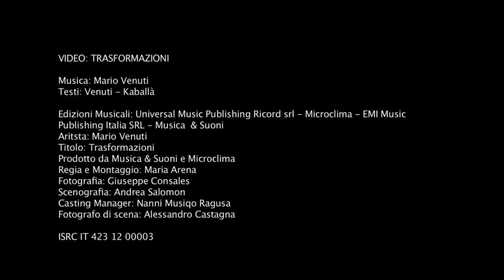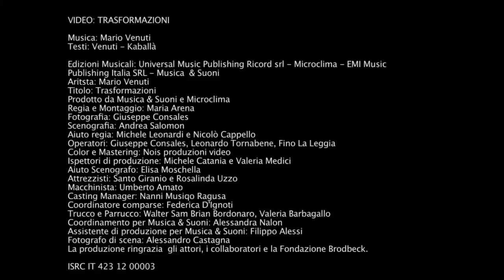Mario Venuti - Trasformazioni (Video Ufficiale)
Mario Venuti - Trasformazioni (Official Video)

Testi: Venuti - Kaballà

Prodotto da Musica & Suoni e Microclima
Regia e montaggio di Maria Arena
Fotografia: Giuseppe Consales
Scenografia: Andrea Salomon
Casting manager: Nanni Musiqo Ragusa
Fotografo di scena: Alessandro Castagna

Edizioni Musicali:
Universal Music Publishing Ricordi srl
Microclima
EMI Music Publishing srl
Musica & Suoni *